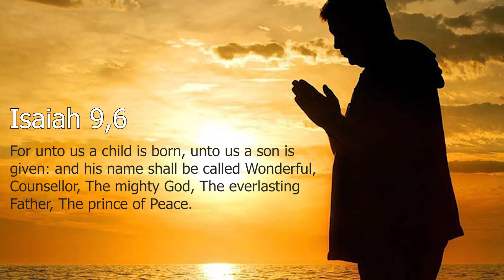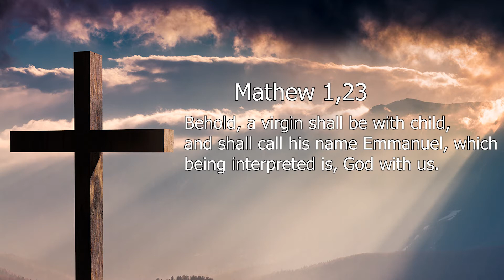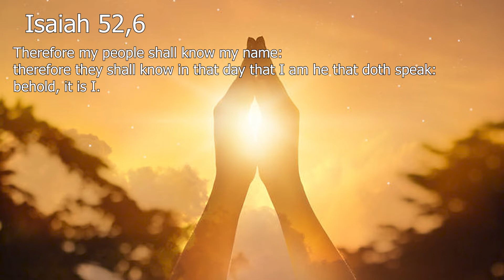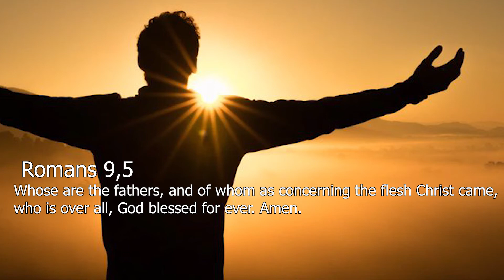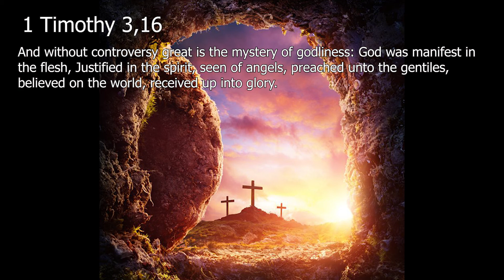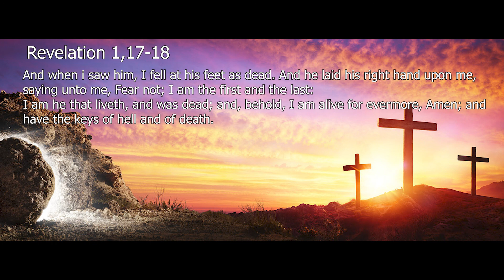LET IT RAIN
May thousands of blessings rain upon all of you.

There's a cure for Covid19, theres always been a cure for things like this.
It's called Jesus Christ who can redeem you and cleans you.

Blessings to all and keep your faith strong no matter what.

Author: Michael W. Smith